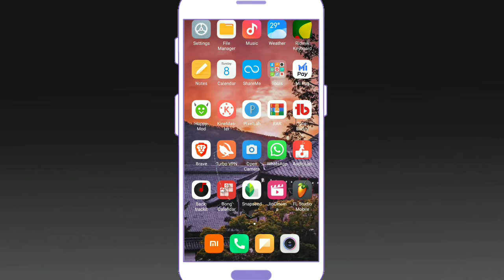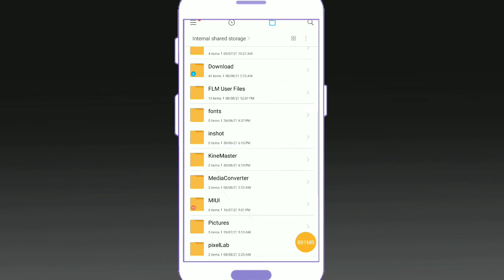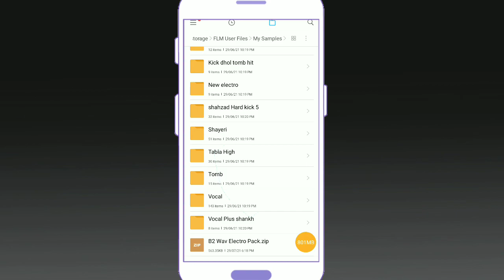Fl Studio Mobile New Sample Pack | New Electro Sample Pack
Is Video mei dikhaya gaya